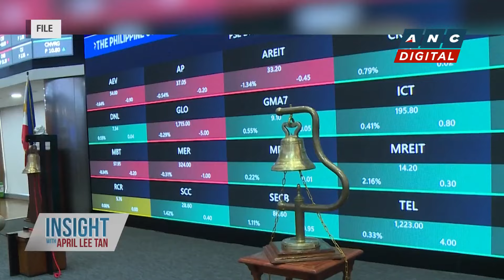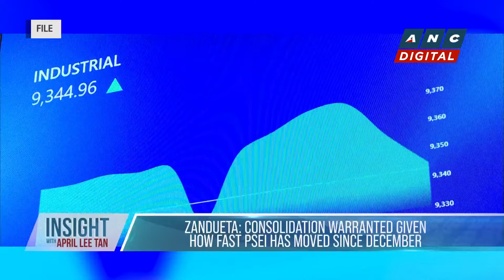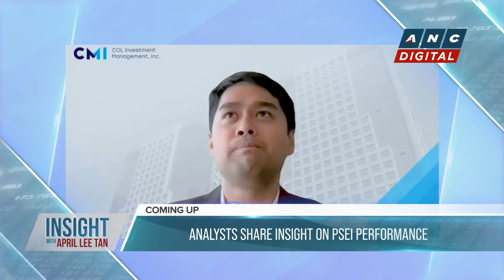Analyst: PSEI may break 7,000 level by April or May | ANC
Insight with April Lee-Tan: April Lee-Tan talks to Herald Tan, mentor and author of the book 'Earning you first million in stocks' and Zerge Zandueta, head of the Product and Private Clients Group of Col Financial Group, Inc. about their insight on the performance of the Philippine Stock Exchange index.